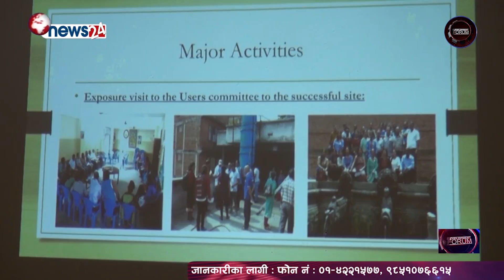DF_ Episode_ 1052 परियोजना सम्पन्न _ Urban Enviroment Managment Society (UEMS)